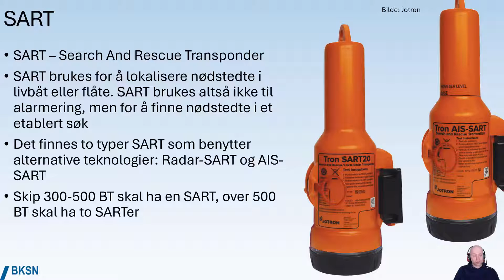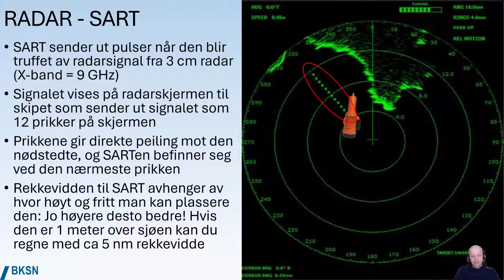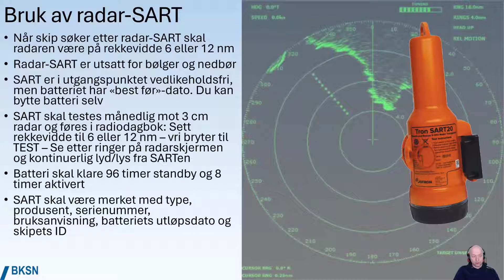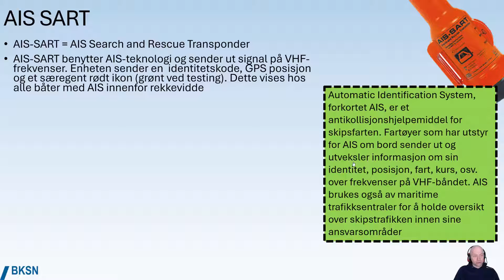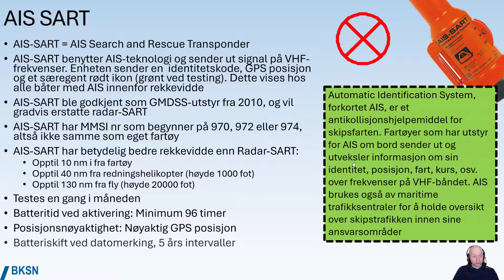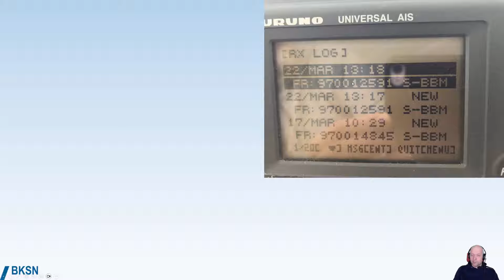SART - Radar og AIS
Hvordan fungerer radar-SART og AIS-SART?
Filmen er en del av ROC nettkurs og andre nettkurs fra BKSNord
Norske undertekster
English subtitles